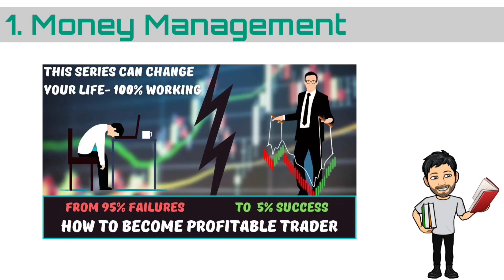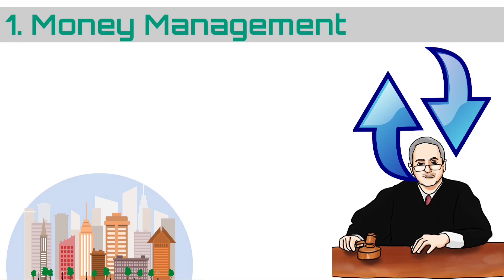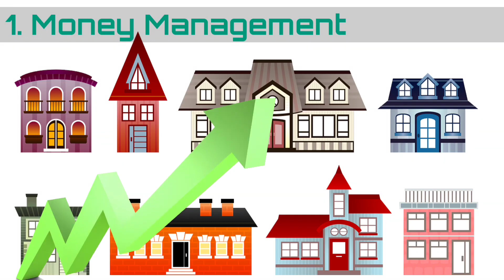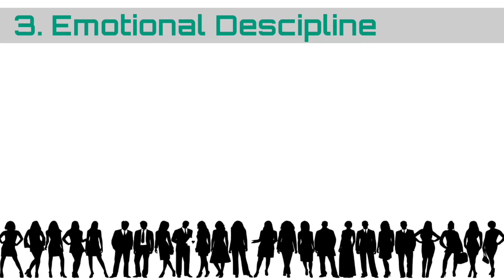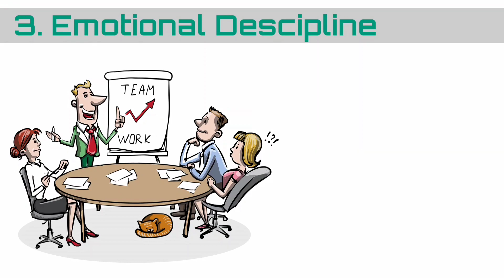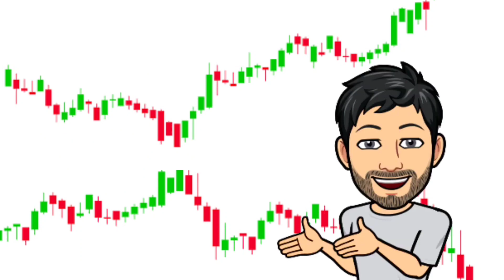Secret of All Successful Trader - 3 Key Rules for all Types of Traders - FalconFin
Open Demat ac and get free ETF..!!!

If you have any questions regarding Share market / Mutual Fund / Health Insurance / Life Insurance comment section is always open also you can mark a mail to